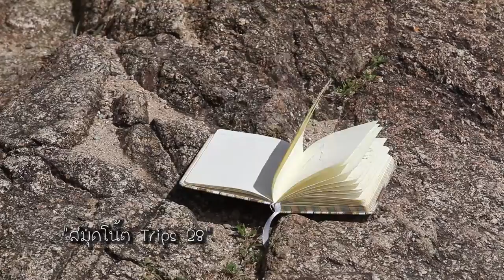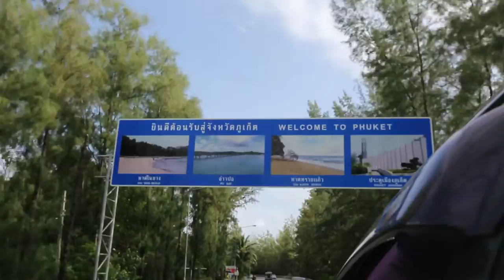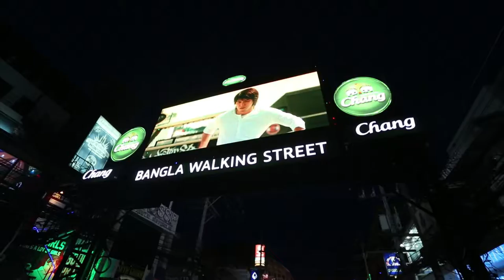สมุดโน้ต Season 3 ภูเก็ต ตอนที่ (1) เบรค 1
รายการท่องเที่ยว แนววิถีชีวิตที่จะให้คุณได้พบกับวิถีชีวิตของคนไทยในแต่ละภาค แต่ละชุมชน
ออกอากาศทุกวันเสาร์ เวลา 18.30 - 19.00 น. ทางช่อง RSU WISDOM TV
รับชมได้ทาง จานดำ PSI ช่อง 209, GMM Z 252 , DTV183

บันทึกเรื่องราวและแชร์ประสบการณ์ไปกับเรา รายการสมุดโน้ต ได้ที่